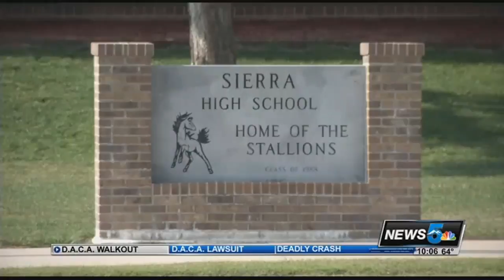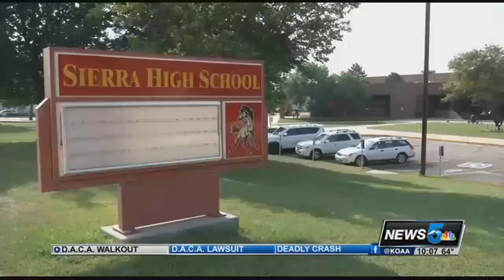Colorado Springs students walk out of class in support of DACA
Dozens of students walked out of class at Sierra High School on Wednesday afternoon in Colorado Springs to show their support of DACA.